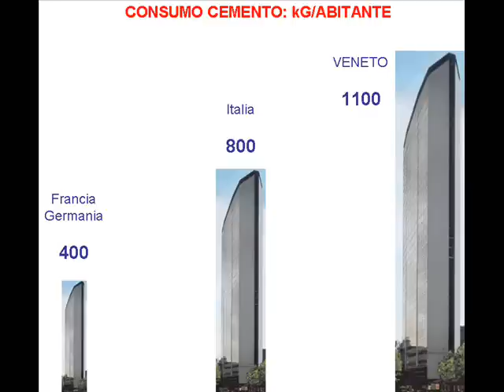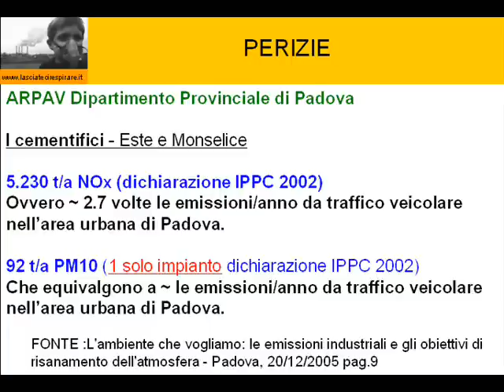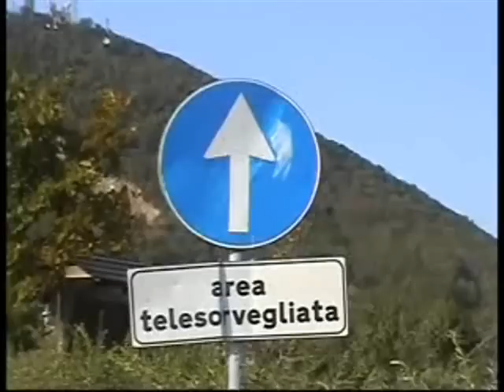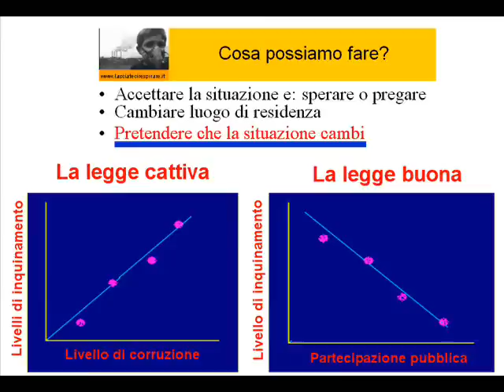I calli dei colli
Filmato presentato da Grillipadova durante lo spettacolo di Beppe Grillo ad Este (PD) il 14 settembre 2007. In collaborazione con l'associazione "Lasciateci respirare" di Monselice.